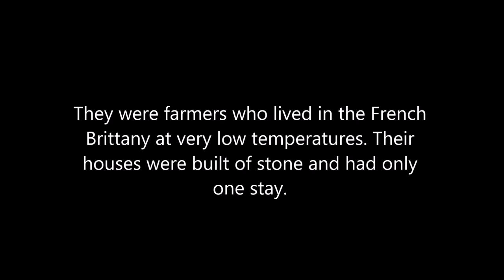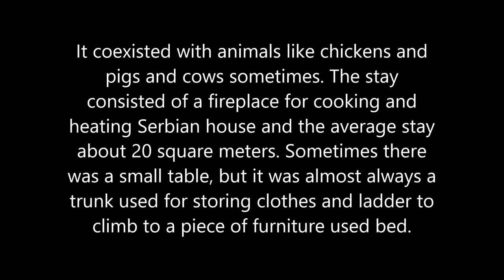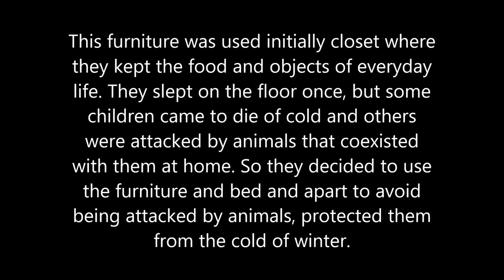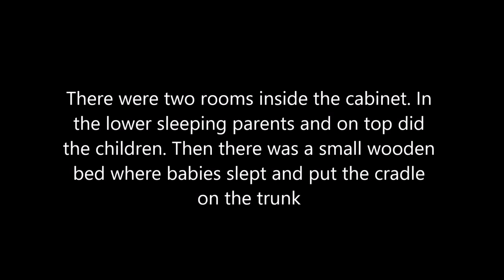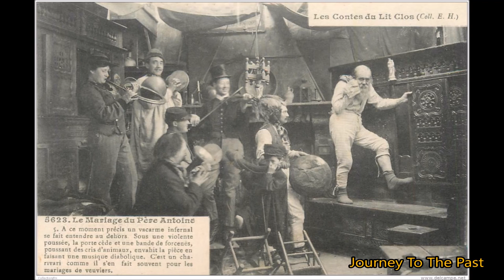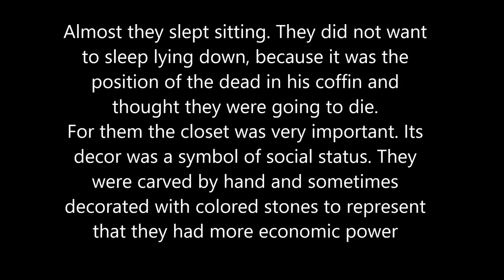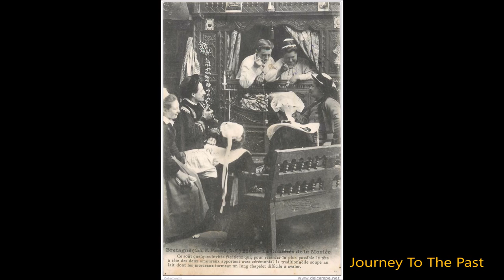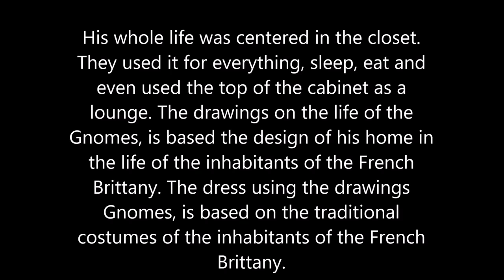The story of real Gnomes - Photography Old Journey To The Past